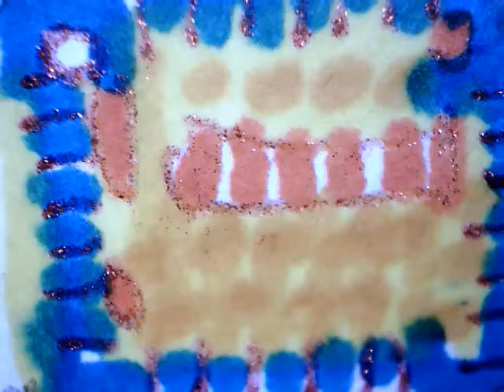Microscopic Painting - ZOOM INTO A NEW WORLD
Microscopic painting live recording through digital microscope whilst listening to Caribou RA Podcast.

Painting size 2x2.5cm

Life is in the detail